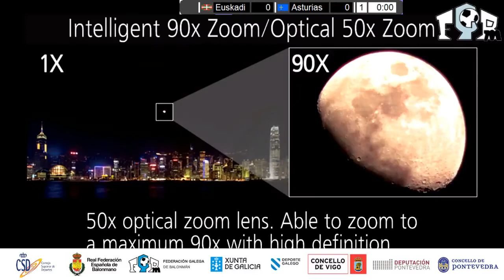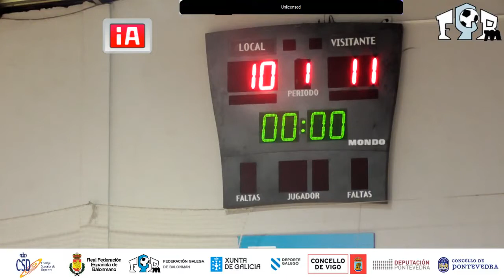IF EUSKADI 18 - 23 ASTURIAS CESA2018 INF FEM TERCER Y CUARTO PUESTO BALONMANO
CESA2018 Partido por el tercer y cuarto puesto de la infantiles femeninas en del Campeonato de España de Balonmano de selecciones autonómicas 2018 disputado en Vigo y Pontevedra,
EUSKADI 18 - 23 ASTURIAS INF FEM
Combinado Asturiano que en este partido cerraba un brillante torneo, que las llevó a quedar en tercer lugar del campeonato de España.
Principado de ASTURIAS C.VALENCIANA Grupo B 16 - 13
Principado de ASTURIAS CANARIAS Grupo B 14 - 13
Principado de ASTURIAS GALICIA Grupo B 25 - 22
Principado de ASTURIAS NAVARRA Cuartos de Final 16 - 14
Principado de ASTURIAS CASTILLA LA MANCHA Semifinal 19 - 21
Principado de ASTURIAS EUSKADI 3º y 4º Puesto 23 - 18
ASTURIAS 3º PUESTO EN EL CAMPEONATO DE ESPAÑA MEDALLA DE BRONCE